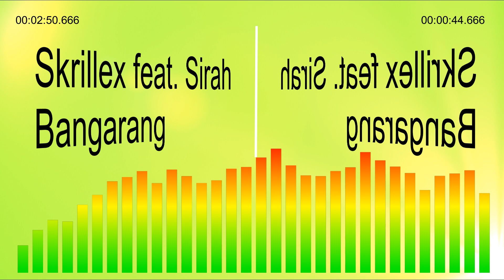Skrillex feat. Sirah - Bangarang. Reverse version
This video is a reverse version of the song: Skrillex feat. Sirah - Bangarang.
The video was created for enthusiasts and researchers who are interested in reverse music.
Write in the comments what interesting things you heard in this video, indicating the timecode.
Discussion is welcome.